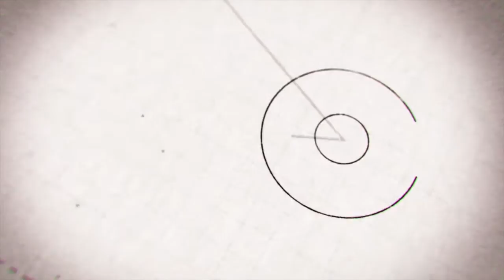Amalie Håkonsen Ous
Amalie Håkonsen Ous  påSKI 2015/2016